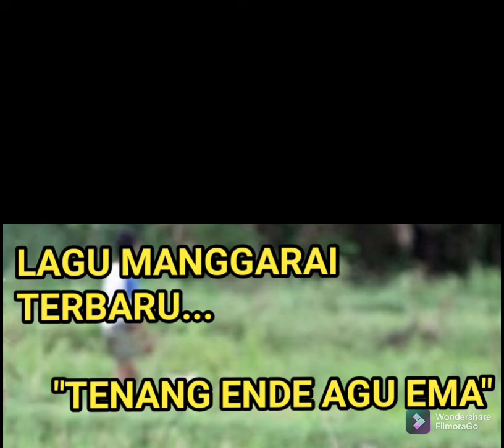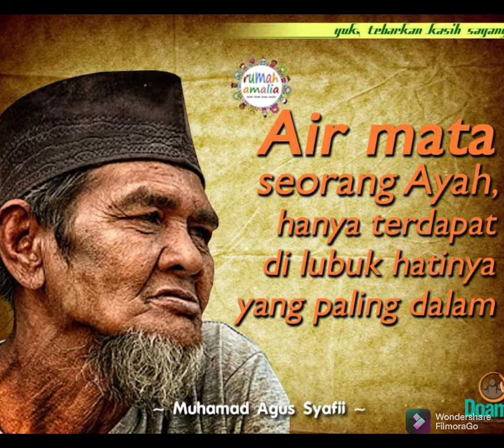Lagu Manggarai Terbaru°✓=Sedih✓=°2021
Lagu sedih Manggarai Terbaru sangat terharu